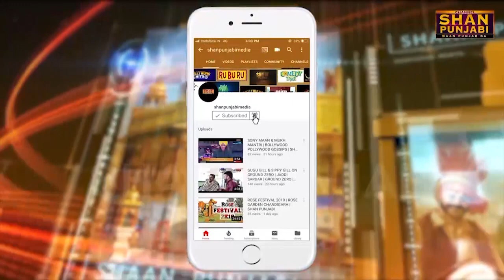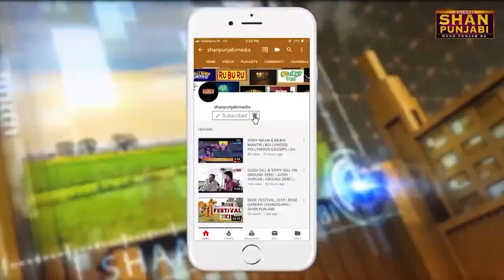Ranjit Bawa ਦਾ Shree Brar ਨੂੰ ਲੈਕੇ ਵੱਡਾ ਬਿਆਨ,ਹਥਿਆਰਾਂ ਤੇ ਗਾਉਣ ਵਾਲੇ ਸਾਰੇ ਗਾਇਕਾਂ ਨੂੰ Police Arrest ਕਰੇ